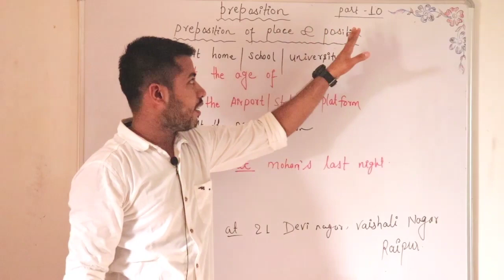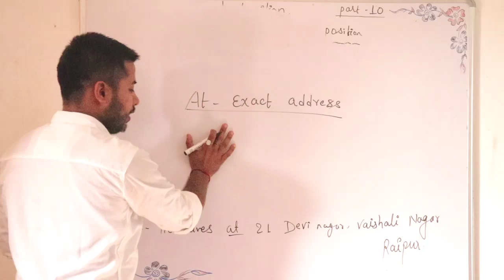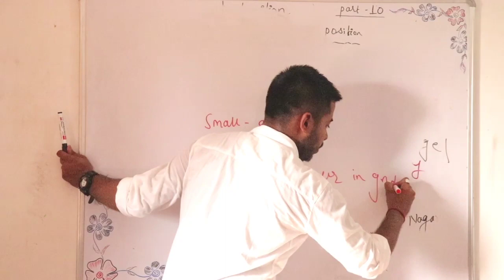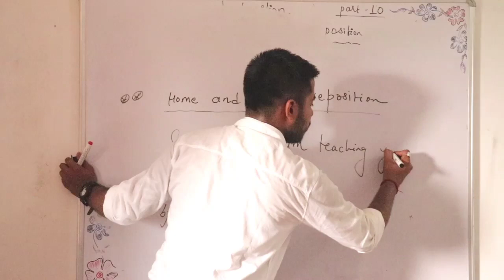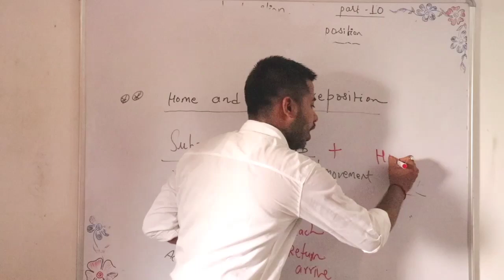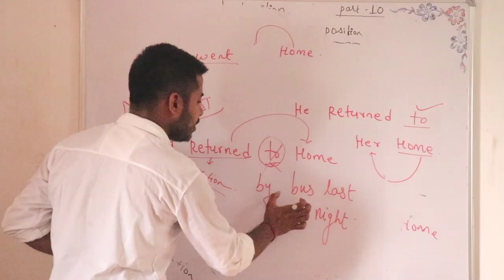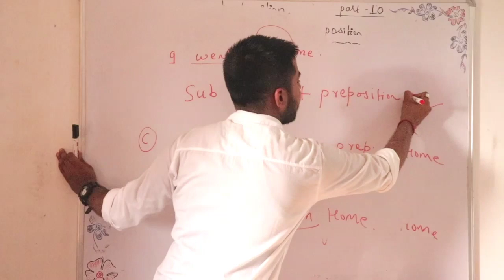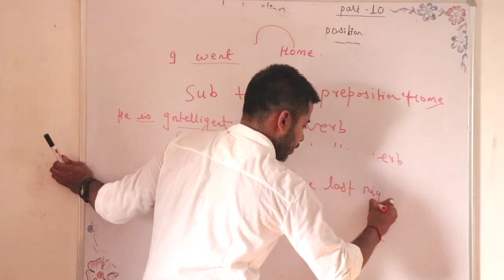Use of preposition At in Hindi || Preposition in English Grammar ||English By -Himanshu sir